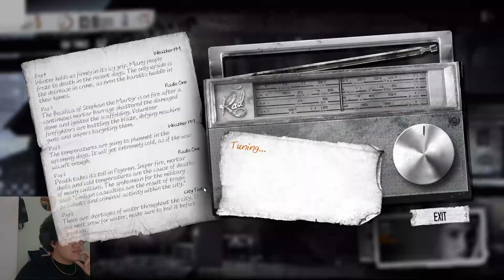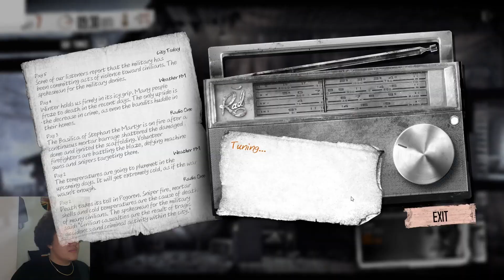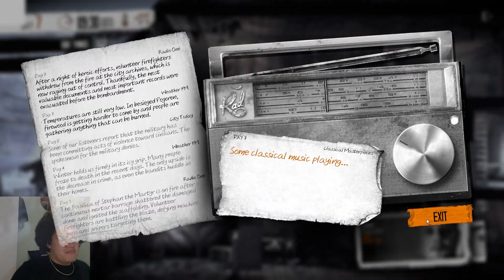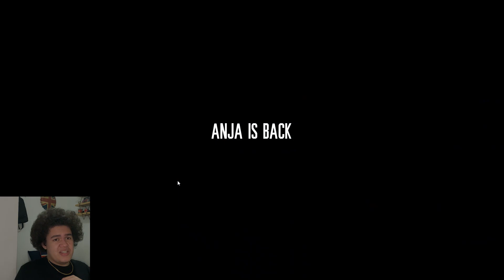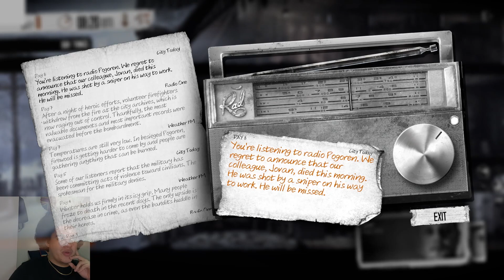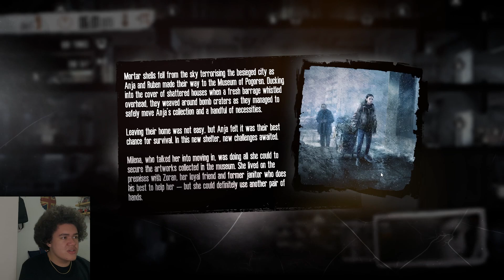This War of Mine Stories: Fading Embers Episode 2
Welcome back everybody, new episode of This War of Mine Stories, in this episode, we help out neighbors and make it to new locations, hope you all enjoy!